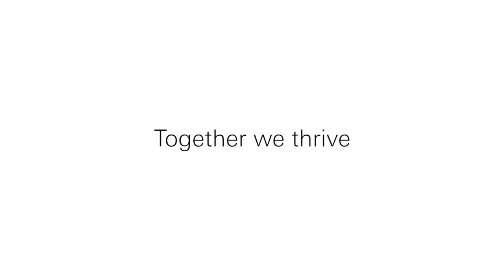How to stay fit after retirement with Gary Player, the world’s fittest 82 year old – Team Talks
Post-retirement, many athletes struggle to stay in shape. One exception is golf legend and multiple major winner, Gary Player.
With a busy schedule that includes travelling all around the world, Mr Player has developed tips and tricks to stay in incredible shape, despite no longer competing at the top of the game.

As a recently retired international athlete, Ireland legend Brian O’Driscoll has travelled to Carnoustie, 50 years on since Mr Player’s victory in the 1968 Open Championship, to ask the golfing legend one question: how does he stay in such great shape?

Golf is often seen as an individual sport. But behind each great player there is a team who work tirelessly to help the player thrive, yet these individuals operate without praise or fame. In Team Talks, we’re by telling the stories of these incredible relationships and demonstrating how they have helped the best golfers in the world to thrive on the biggest stage.